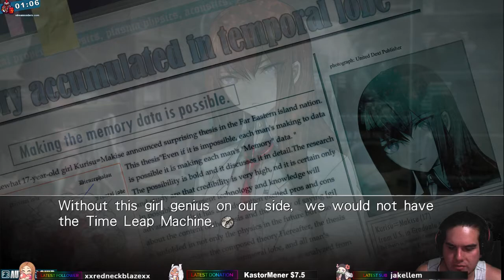Necro Plays - Steins;Gate - Chapter 10 - Part 105 Kiss